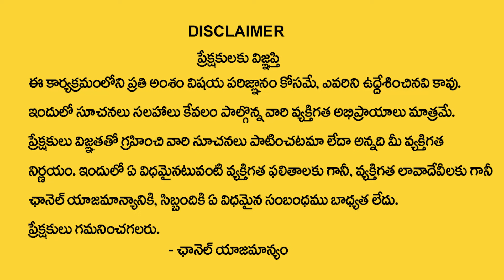కర్కాటక రాశిలో జన్మించిన వారి లక్షణాలు | Karkataka Rasi Characteristics | cancer horoscope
Watch►కర్కాటక రాశిలో జన్మించిన వారి లక్షణాలు | Karkataka Rasi Characteristics |  cancer horoscope